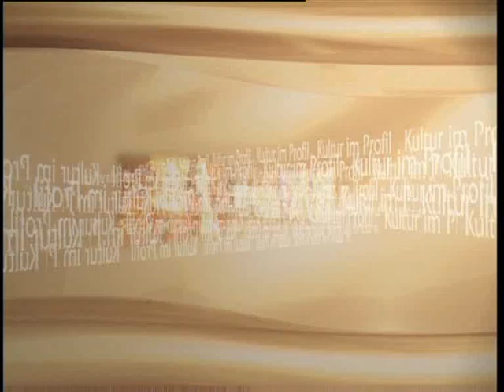Daniela de Santos Liveinterview bei TV Augsburg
Liveinterview mit der Königin der Panflöte, Daniela de Santos, von TV Augsburg kurz vor dem Auftritt in der Stadthalle Gersthofen.